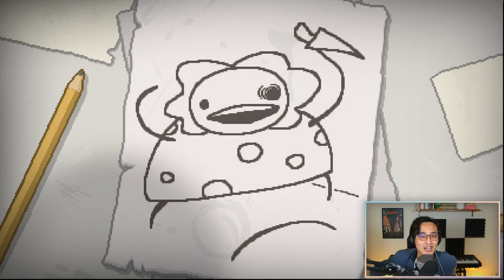After 600+ Hours, I'm Starting Over [The Binding Of Isaac: Repentance]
If it takes 10,000 hours of practice to become a master, I am closer to mastering Isaac than anything else in my life. And I'm still not that good. This series is directly inspired by Northernlion! I hope I can become your background noise, and even a sleeping aid throughout this series.

The Binding Of Isaac is a legendary roguelike game where you collect items, fight bosses, and unlock secrets. Check it out, along with the Repentance DLC on Steam

I stream every Monday/Wednesday/Friday at 4pm PT!

I tweet strange memes and pray my parents never find this page.

I'm very lucky to be able to talk gaming, share outfits, and see pet photos with great company.